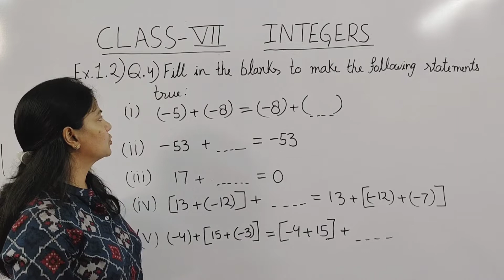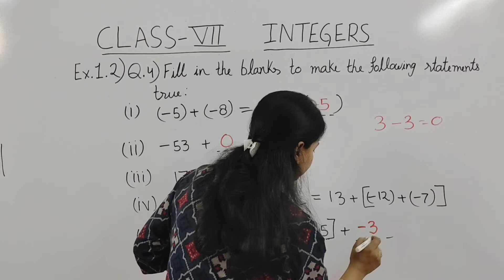Q.4 - Ex 1.1 - Integers - Chapter 1 - Class 7 - NCERT Maths - Revised syllabus